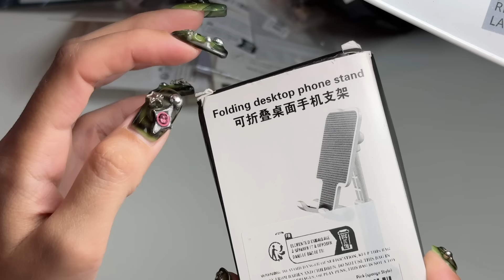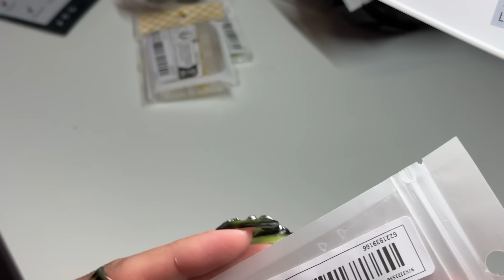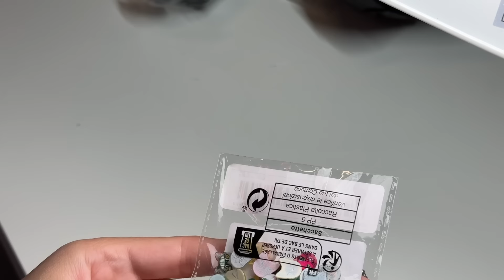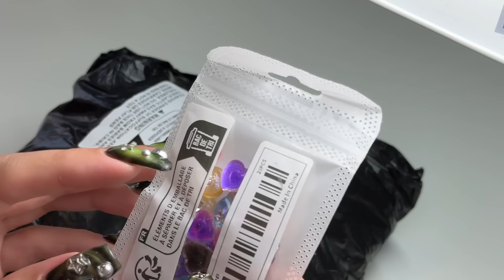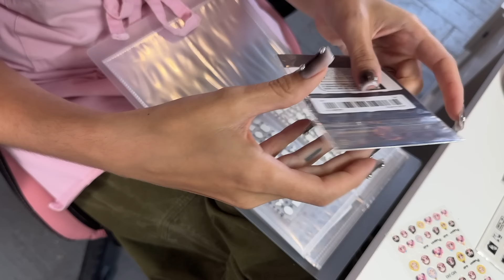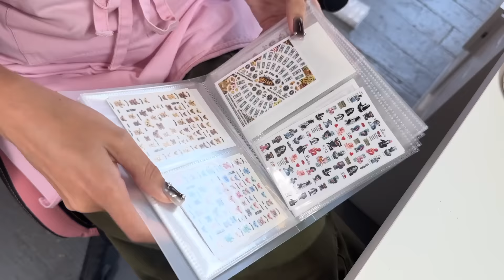A Busy September in my Private Nail Studio 💫 Temu Haul & Unboxing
Hello hello & welcome to another vlog!! 💘

Amazon Storefront

come hang!